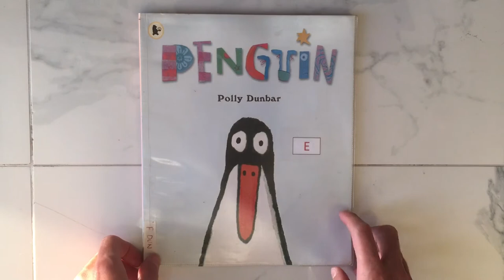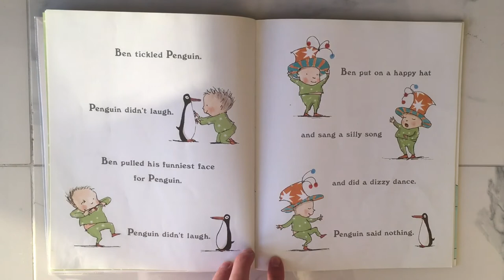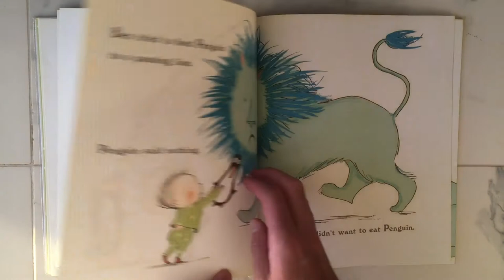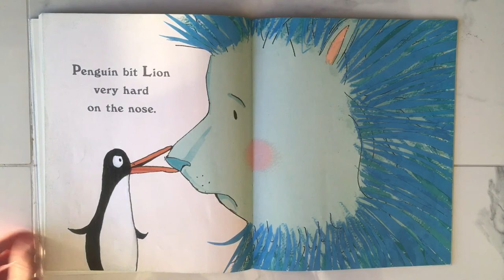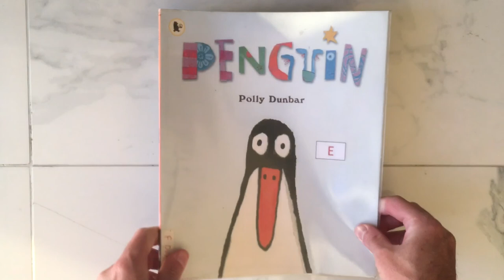Mr Little's Stories - "Penguin" by Polly Dunbar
In this story Ben gets a new friend as a gift, but it doesn't quite seem to work out to be as great as he'd hoped. Listen along to find out how the story goes...